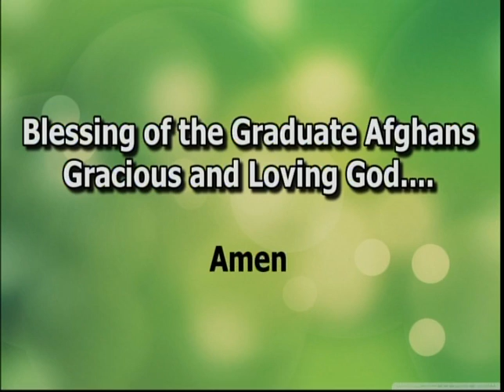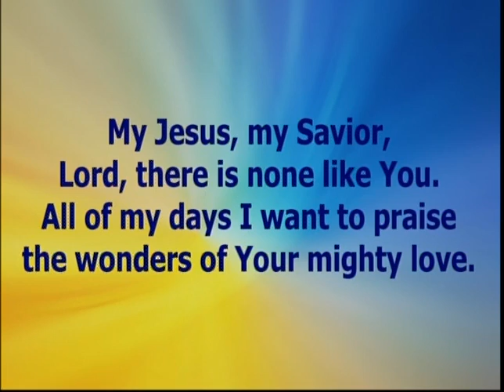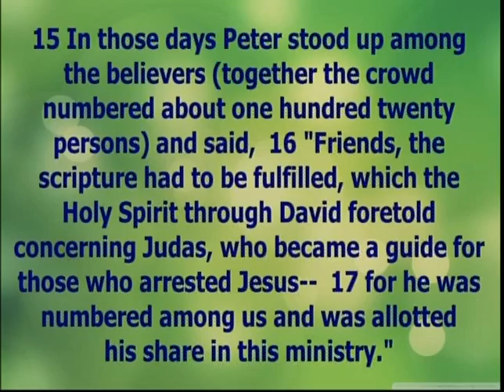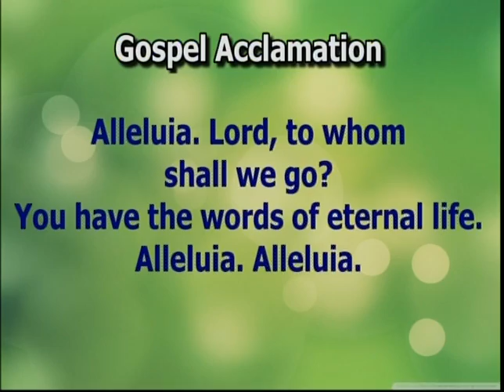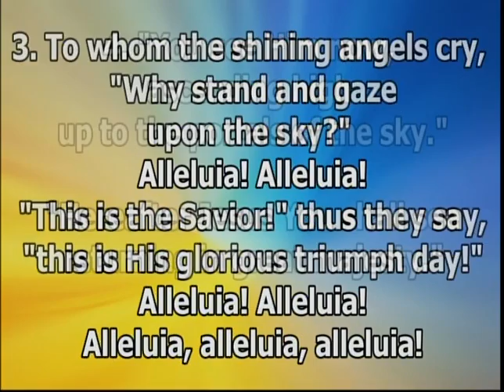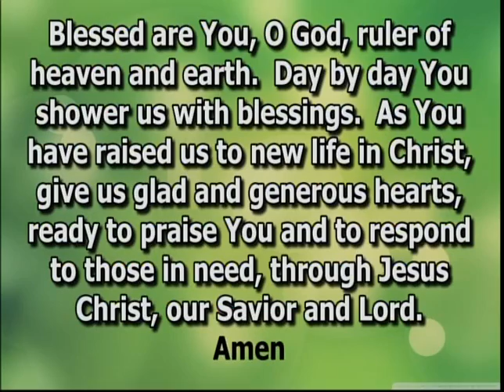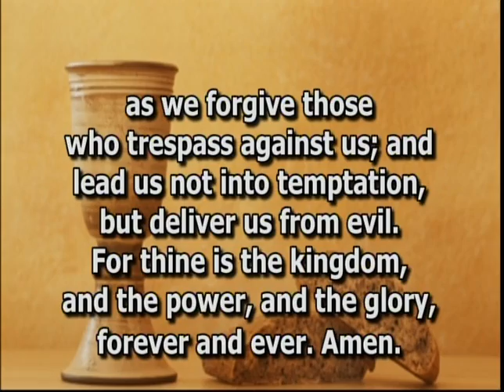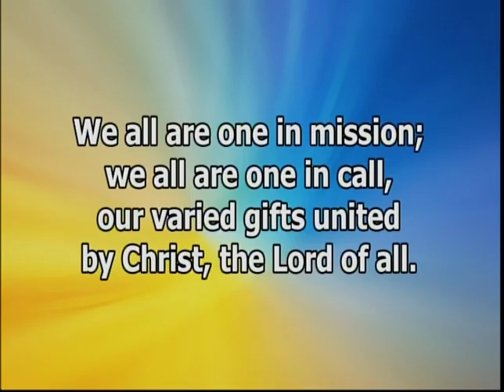Worship Service Sunday May 13 2018